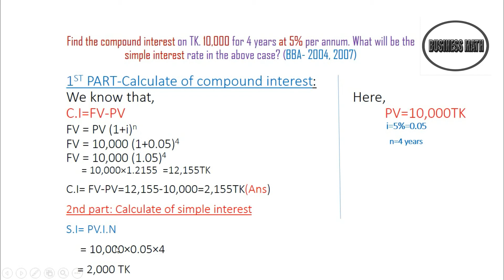Business Math Tutorials ||Simple interest & Compound interest || BBA honour's || bangla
To help for math department of accounting, management, marketing & finance. simple interest & compound interest.